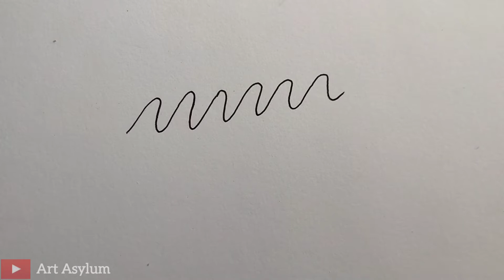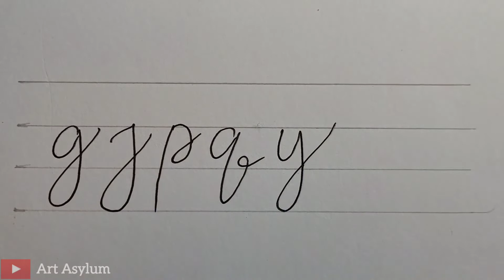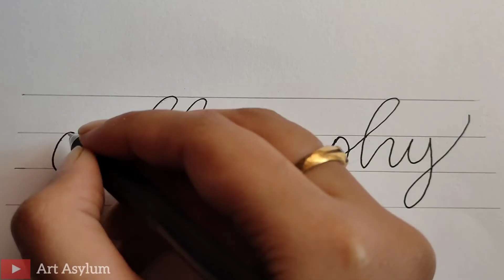CALLIGRAPHY AND HAND LETTERING WITH GEL PEN FOR BEGINNERS IN BENGALI | BY- ANKITA DATTA | ART ASYLYM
Hi, this is Ankita. I hope you and enjoyed my video of CALLIGRAPHY AND HAND LETTERING WITH GEL PEN FOR BEGINNERS IN BENGALI and like my artwork.

art by - Ankita Datta (me)
art type - calligraphy / hand lettering
things used - paper, linc ocean gel pen (black), scale, pencil, eraser
video shot and edited by - Ankita Datta (me)